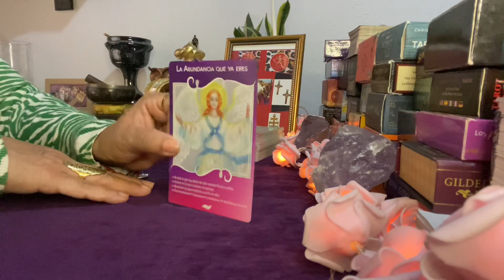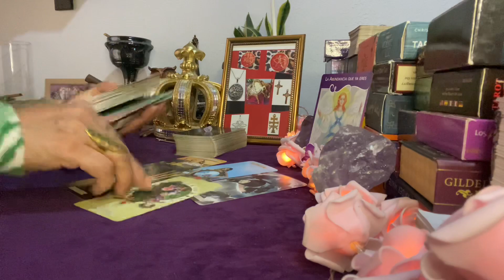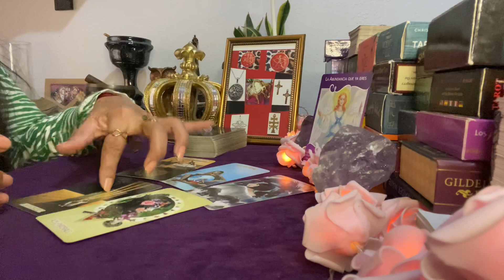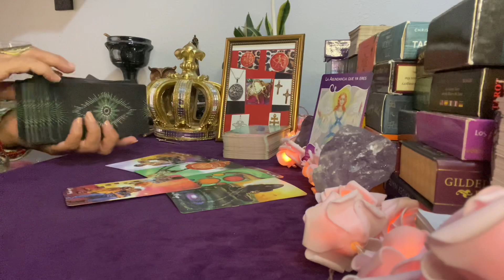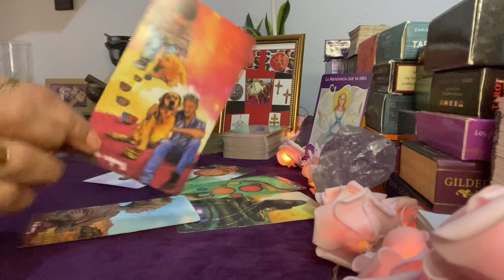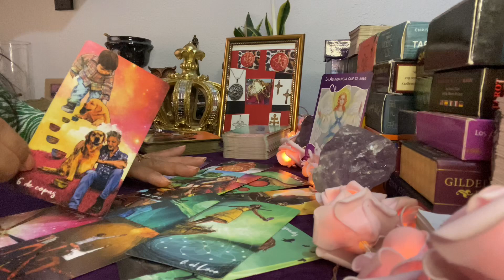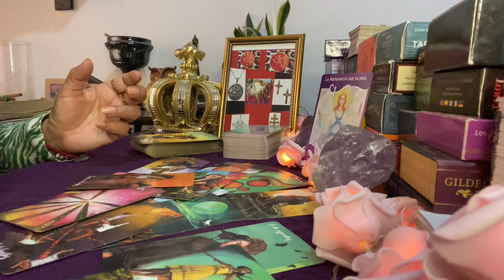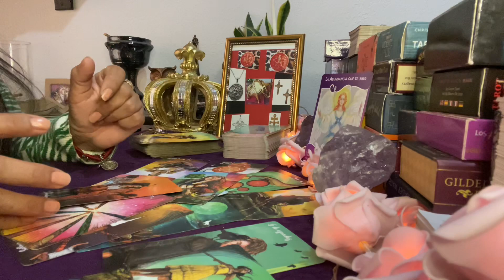TAURO ♉️ Eres Solo Abundancia!!!💎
Tia Matilde
Trabajadora Esoterica y Espiritual
A tu servicio con Lecturas personales
Cita Previa Y donativo

Recibe los mensajes que el universo tiene para ti

USA
Solo llamada 📲

Dios te Bendice